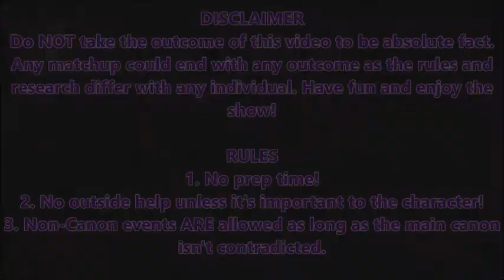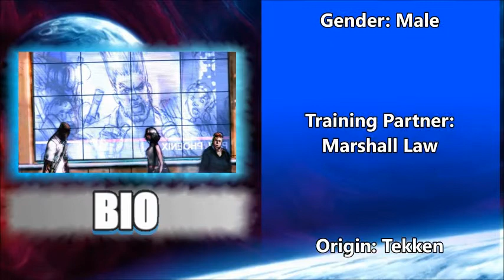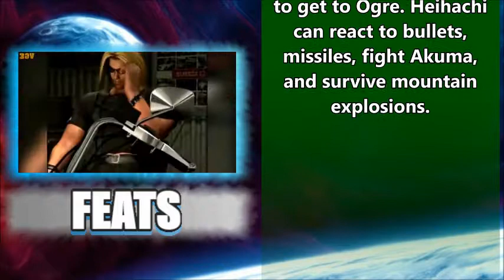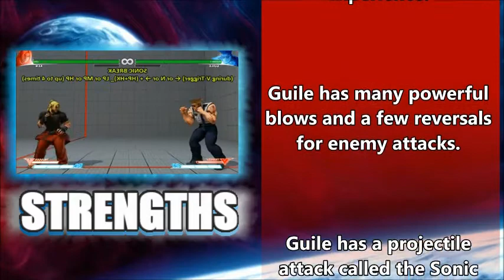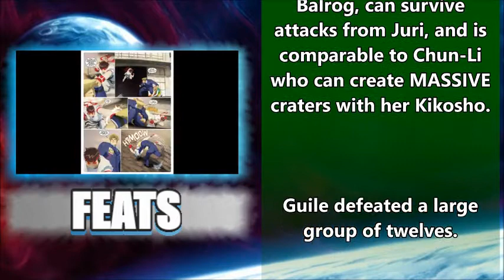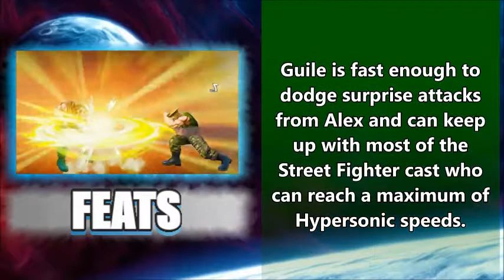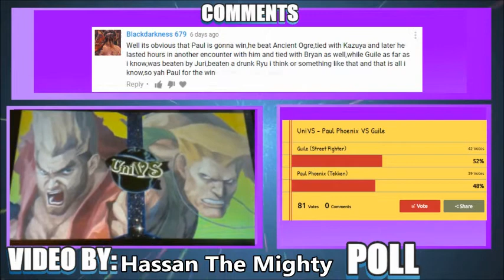UniVS - Paul Phoenix VS Guile (Episode Commentary)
Tekken VS Street Fighter... more like... yeah I couldn't think of a punchline.